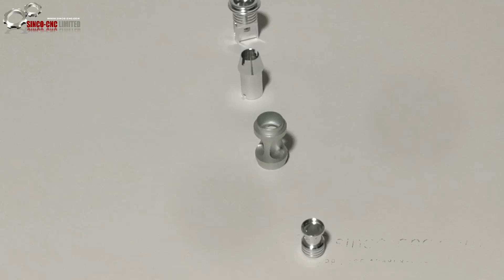fábrica de produtos de moagem de alumínio personalizados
Fábrica de produtos de moagem de alumínio personalizados: Podemos ajudá-lo a criar protótipos de alumínio e peças de alumínio personalizadas ... fabricando peças usinadas de precisão em máquinas CNC avançadas de 3 e 5 eixos.
... processo preciso e de baixo custo que oferece resultados de produto superiores. Como peças de fresamento de alumínio personalizadas profissionais Para o caso, fábrica industrial, podemos fornecer peças CNC de alta qualidade.
Nossos produtos são eficientes, econômicos e ... É adequado para usinagem de plano, ranhura, várias superfícies de formação e superfícies com formas especiais de moldes.
Produtos quentes.
Usinagem CNC de alta precisão personalizada ...